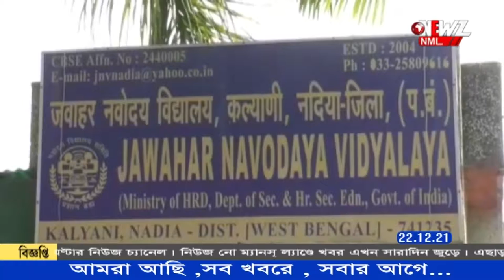করোনা আক্রান্ত ছাত্র ছাত্রীরা, স্কুলে বসলো মেডিকেল ক্যাম্প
করোনা আক্রান্ত স্কুলের ২৯ জন ছাত্র-ছাত্রী। ঘটনাটি ঘটেছে নদীয়ার কল্যাণী জহর নবোদয় কেন্দ্রীয় বিদ্যালয়ে। স্বাস্থ্য দপ্তরের পক্ষ থেকে স্কুলেই বসানো হয়েছে করোনা পরীক্ষার ক্যাম্প। বাকি ছাত্র-ছাত্রীদের পরীক্ষা করানো হয়েছে।